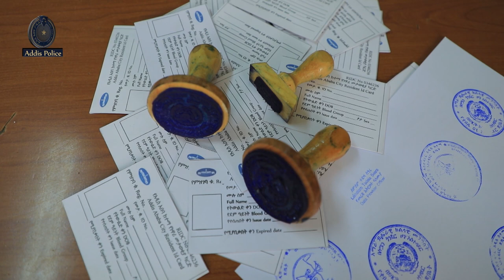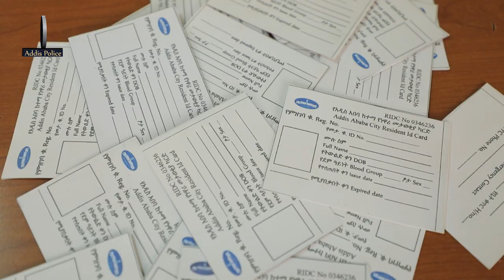ሃሰተኛ መታወቂያ ሲሸጡ የነበሩ ተያዙ